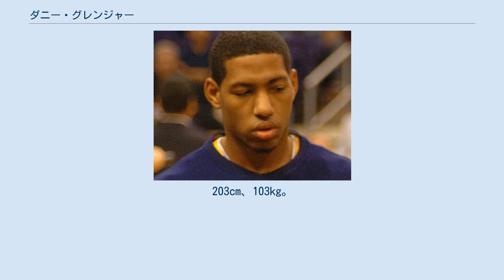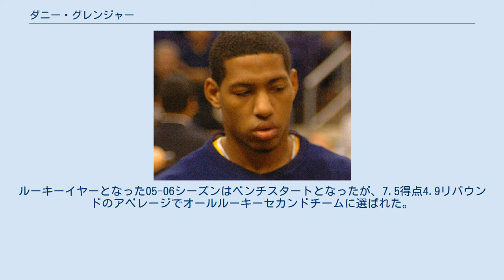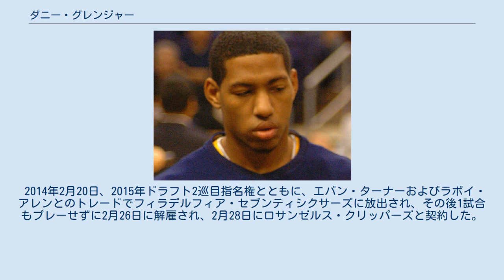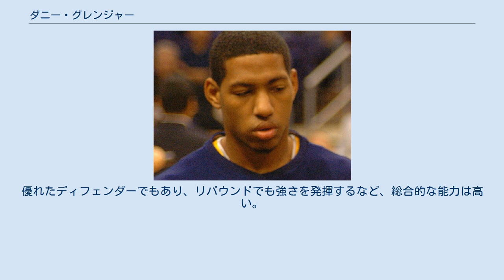ダニー・グレンジャー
ダニー・グレンジャー・ジュニア（Danny Granger,Jr. , 1983年4月20日 - ）はアメリカ合衆国ルイジアナ州ニューオーリンズ出身の元バスケットボール選手。
NBAのインディアナ・ペイサーズなどに所属していた。
203cm、103kg。
 大学はブラッドリー大学で2001年から2シーズンを過ごし、2003-04シーズンからはニューメキシコ大学でプレイした。
04-05シーズンには18.8得点8.9リバウンド、スリーポイントシュート成功率43.4%を記録し、シーズン通算60アシスト60ブロック60スティールを達成した同校初の選手となった。
優勝を果たしたマウンテン・ウェスト・カンファレンストーナメントでは同トーナメントMVPを獲得した。
 カレッジ個人成績 2005年のNBAドラフトにてインディアナ・ペイサーズから1巡目17位指名を受けてNBA入りを果たす。
ルーキーイヤーとなった05-06シーズンはベンチスタートとなったが、7.5得点4.9リバウンドのアベレージでオールルーキーセカンドチームに選ばれた。
翌06-07シーズンにはスモールフォワードとして先発に定着。
一時先発から外れるものの、1月にはゴールデンステート・ウォリアーズとの間で8選手が絡む大型トレードが行われ、フォワードのアル・ハリントンが移籍したことにより再び先発に返り咲いた。
 翌07-08シーズン、世間を最初に驚かせたのは前評判の低かったペイサーズの開幕3連勝とグレンジャーの活躍だった。
3連勝中チームを牽引する働きを見せたグレンジャーはシーズン最初の週間MVPを獲得した。
その後ペイサーズは一気に負けが込み、結局プレーオフ進出はならなかったが、グレンジャーは好調を維持し続け、19.6得点6.1リバウンド、スリーポイントシュートは40.4%と大きく成績を伸ばし、故障者が続出し苦境に立たされていたチームを支え続けた。
オフには5年9,930,500ドルの大型契約を結び、さらにペイサーズはジャーメイン・オニールを放出するなどし、グレンジャーは事実上ペイサーズのエースとなった。
2008-09シーズンのグレンジャーの成長は目覚しく、1月11日のゴールデンステート・ウォリアーズ戦ではキャリアハイの42得点をあげ、オールスターにも初選出される。
個人成績を25.8得点5.1リバウンドまで伸ばし、MIP賞に選出された。
 しかし、2012-13シーズン辺りから、左膝の怪我や、ポール・ジョージやランス・スティーブンソンなどの台頭により、出番が少なくなっていった。
 2014年2月20日、2015年ドラフト2巡目指名権とともに、エバン・ターナーおよびラボイ・アレンとのトレードでフィラデルフィア・セブンティシクサーズに放出され、その後1試合もプレーせずに2月26日に解雇され、2月28日にロサンゼルス・クリッパーズと契約した。
 2014年7月、マイアミ・ヒートに移籍したが、2015年2月19日の複数チームが絡んだ大型トレードで、フェニックス・サンズに放出され、更に「個人的な事情」でサンズには合流せず、サンズでは不出場に終わった。
6月17日、1年217万ドルのオプションを行使し契約した。
 2015年7月9日、 レジー・ブロックとマーカス・モリスと共に2020年のドラフト2巡目指名権との交換でデトロイト・ピストンズに放出され、シーズン開幕前に解雇。
現在は事実上の引退状態となっている。
 SFとしては長身ながら機動力に優れ、アウトサイドからのシュートも得意としている。
優れたディフェンダーでもあり、リバウンドでも強さを発揮するなど、総合的な能力は高い。